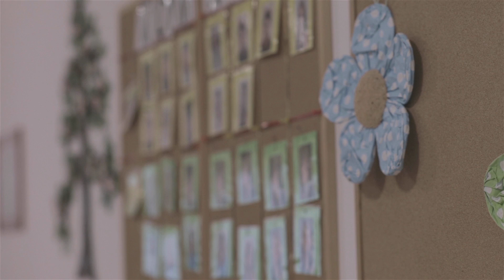DomiZiel - Behindert LEBEN. Betreut WOHNEN.